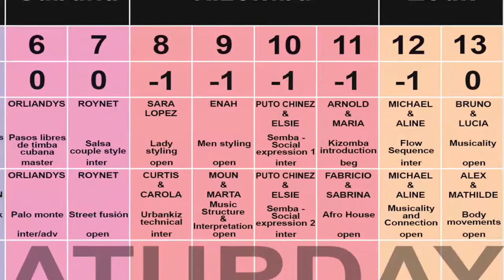Bachaturo 2016 - Warsaw - Maria & Arnold - Kizomba Introduction - DEMO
Artist: Maria & Arnold - Beginner level demo
Song: Djodje Beijam-13387 - Beijam